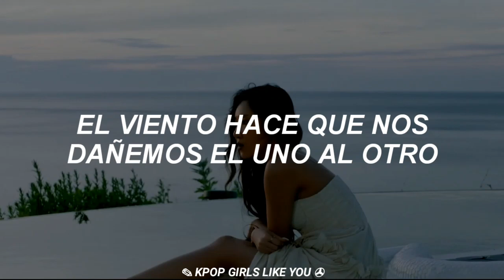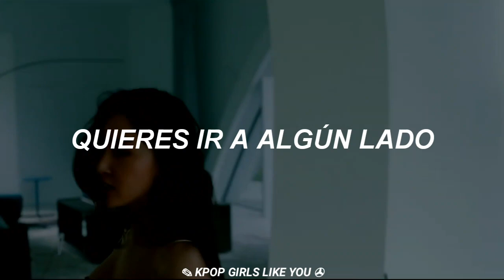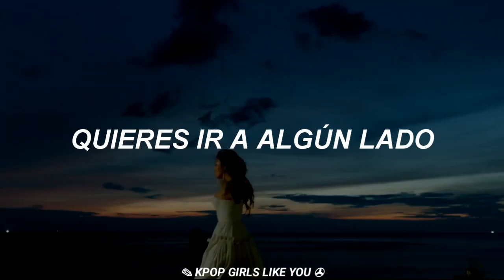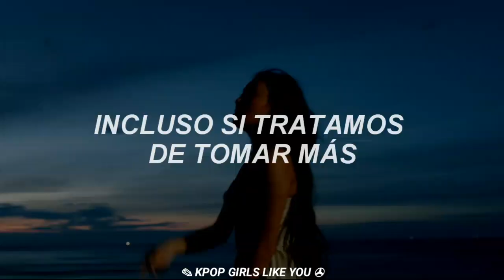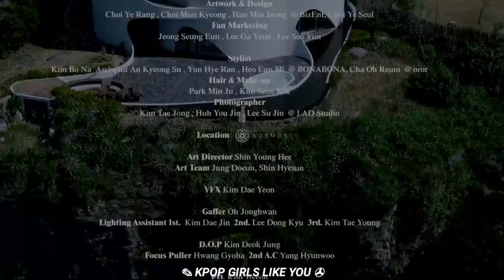HwaSa - LMM | MV(Sub Español)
~ SI quieres una canción, sólo pídele